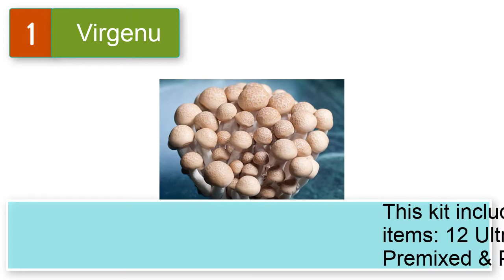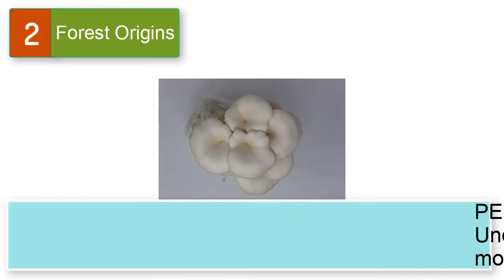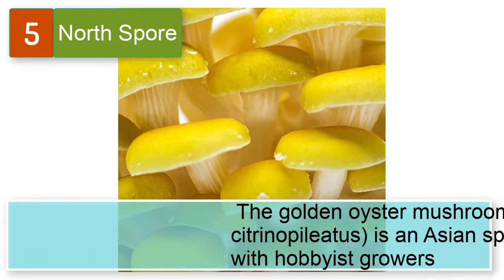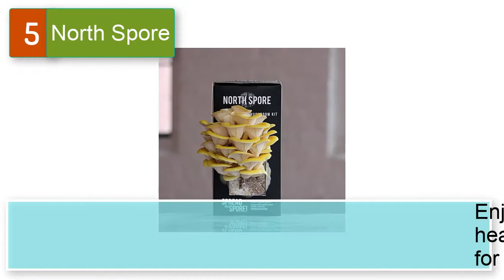Best Automated Mushroom Grow Kit | Top 5 mushroom Spawn grow bag pots planter Planting nursery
Best 5 automated mushroom grow kit

1.  Virgenu 12 Jars Mushroom Growing Kit Ultimate Fast Automated Cultivation Equipment
2. Forest Origins Specialty Trio Mushroom Grow Kit.
3. Back to the Roots Organic Mushroom Growing Kit.
4. Maximumstore Simple Mushroom Growing Kit.
5. North Spore Golden Oyster.